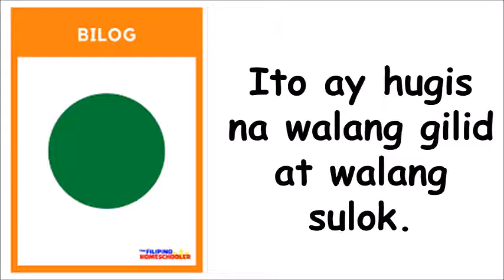MGA IBA'T IBANG HUGIS